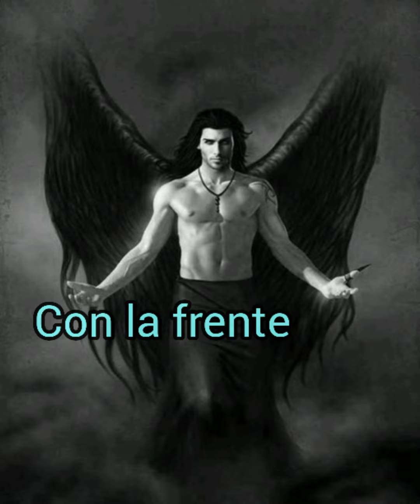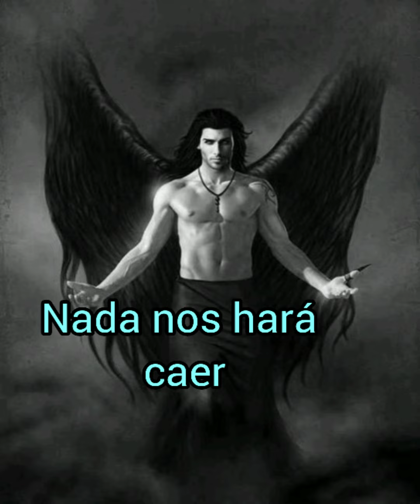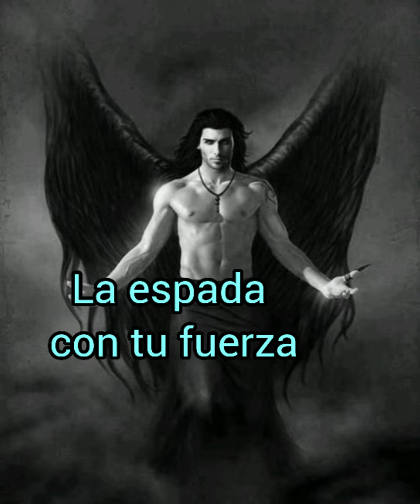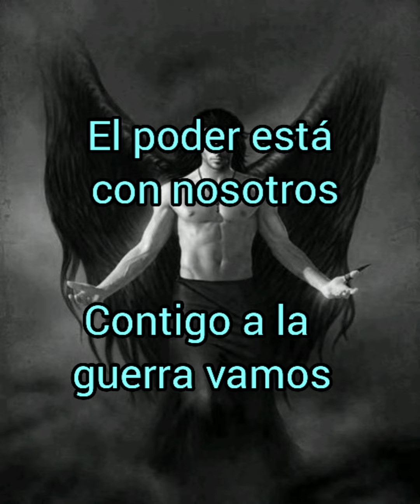Nebiros - Guerreros De Lucifer (Sub En Español)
De las profundidades, hemos venido
A la voz del padre, hemos atendido
Parados firmes y con espada en mano
Con la frente en alto a la guerra vamos

Coro:
Somos tus guerreros
La espada con fuerza
Ahora empuñamos, nada nos ara caer

Somos tus guerreros, nada nos ara caer
El poder esta con nosotros
Contigo a la guerra vamos

Mi corazón esta negro y en mi
Alma no hay piedad, al frente
De tus legiones, estoy listo
Para batallar.

Coro:

¡ARRIBA LOS ACEROS!